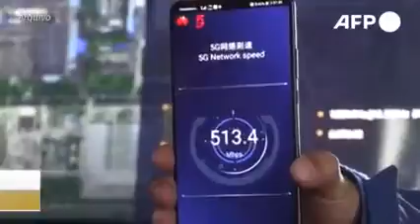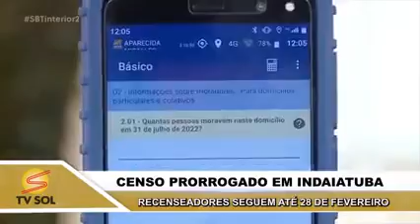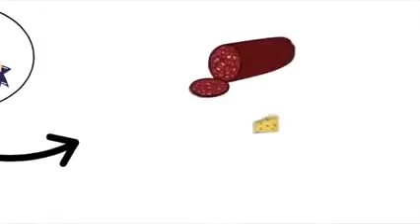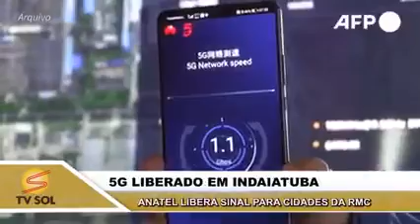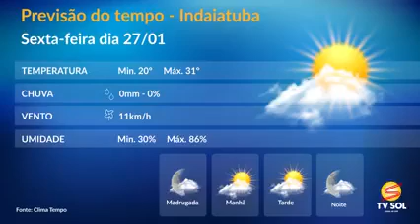Tvsol Notícia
Tvsol